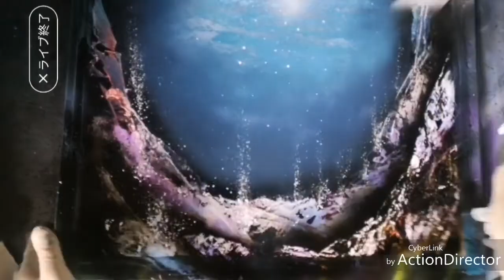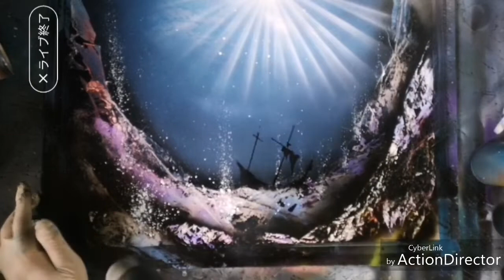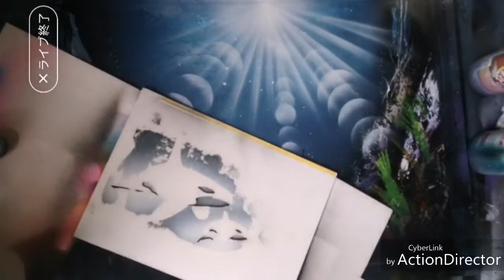SAP スプレーアートsatoshi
スプレーアーティストとして活動しておりますsatoshiです！宜しくおねがいします！
この作品は私がパフォーマンスで書き上げた作品になります！
スプレーアートとは、市販のスプレー缶を使い数分で幻想的なアートを書くことが出来るパフォーマンスアート！
なので！世界で1枚の作品になります！！
筆を使われるアーティストさんもいますが、元々私のパフォーマンススタイルが身の周りの物を使いパフォーマンスでアートを書く
のこだわりがあるため使うのは紙、スポンジ、蓋なので、筆はつかいません！！
配信でパフォーマンスをみてもらえたら幸せです！